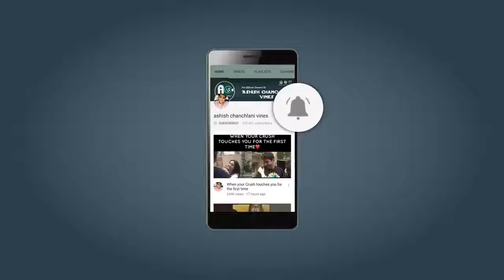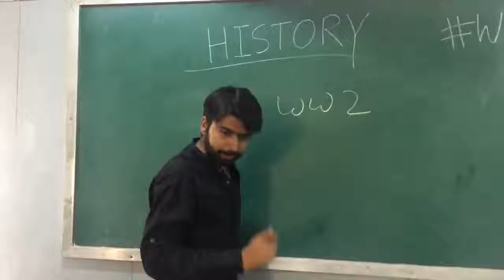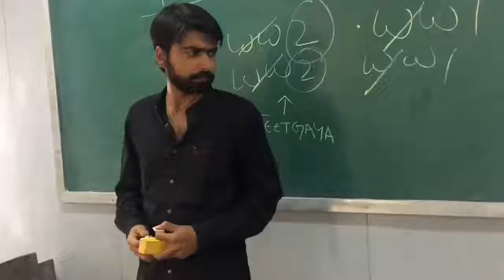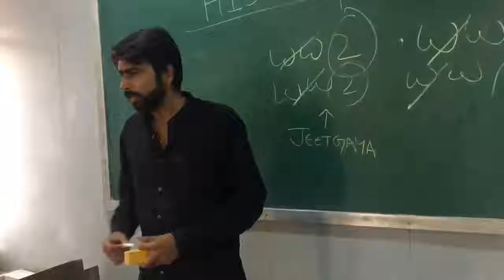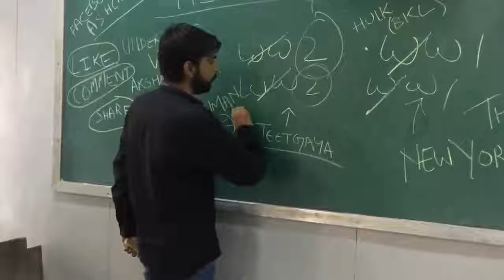The Boring Lecture Survival 😴